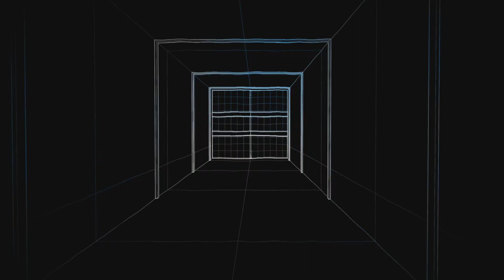Gta Online / What Bad Luck Was This 😂😭😂